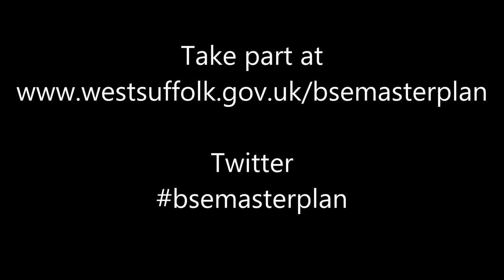Bury St Edmunds Town Centre Masterplan events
Market trader Darren Old who is part of the Masterplan working group outlines the public engagement events, the first of which is on the market from 8am to 3pm on 8 March.